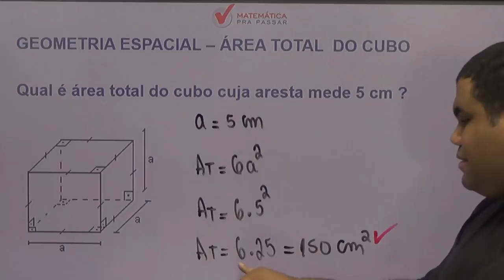Dica 7 - Matemática pra passar no Enem - Área total do cubo